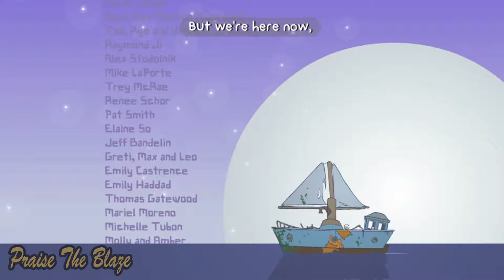LWP BattleBlock Theater Episode 73 - Cheating Monkeys